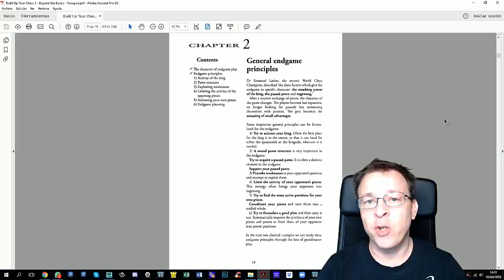No te pierdas el MEJOR FINAL de la HISTORIA!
"Tactica, Estrategia y Finales en 10 minutos"

Finales Esenciales Alekhine-Yates 1922

Software: Chessbase